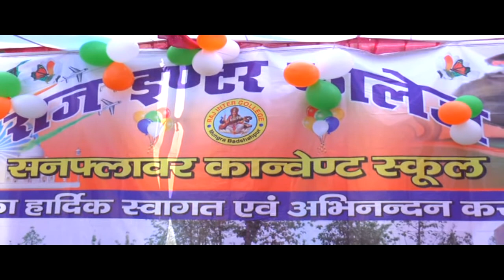Function starting ||Raj Inter College||~2016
This program was held on 26 January 2016.
Principal:- Mr. Anil Kumar Shukla
Chief Guest :- Mrs. Seema Dwivedi
Thanks for so much love and affection.
Raj inter college
Sun flower convent school
Janghai Road, mungra badshahpur, jaunpur 222202